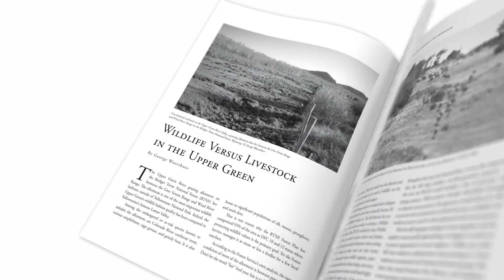Rewilding Earth: Best of 2019 (Book Trailer)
Take a glimpse inside the newest anthology from The Rewilding Insitute, Rewilding Earth: Best of 2019.

Rewilding is restoring natural processes and species, then stepping back so that nature can express its own will. In essence, rewilding means giving the land back to wildlife and wildlife back to the land.

Recalling the late great Wild Earth journal, this provocative anthology, edited by Susan Morgan and John Davis, showcases the most notable original articles and art published by Rewilding Earth (rewilding.org) in 2019. Rewilding Earth is an inspiring, informative, and user-friendly manual for how to protect and restore wild places and their residents.